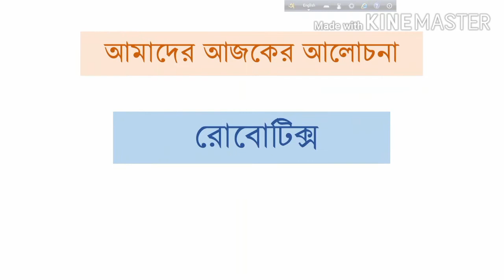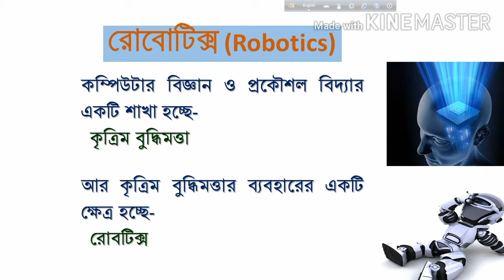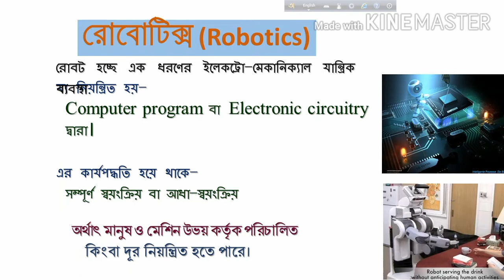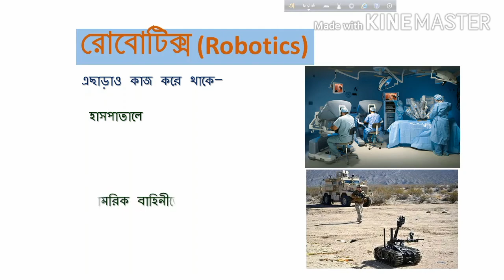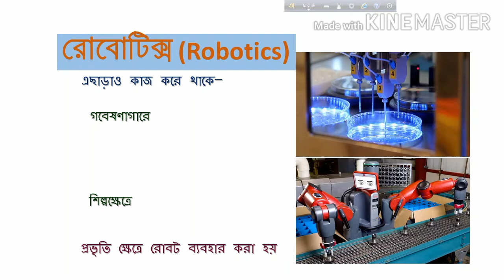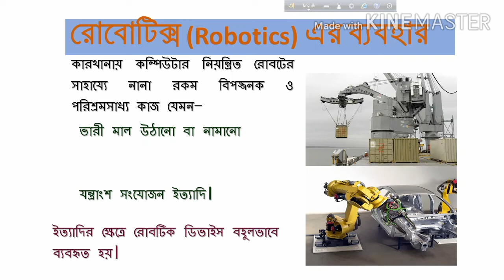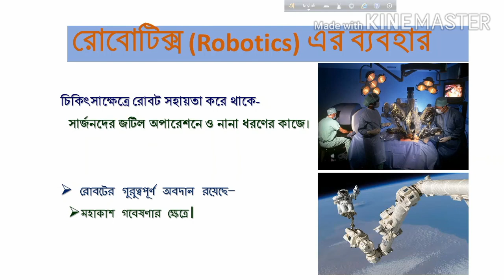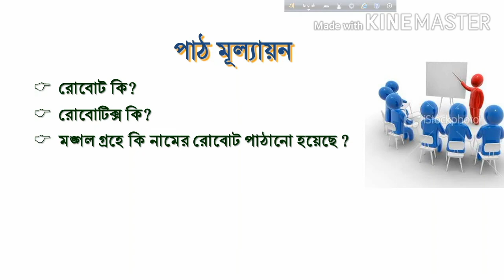HSC- ICT- 1st Chapter - Robotics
Assistant Professor (ICT)
Daulatpur Girls' College, Kushtia.